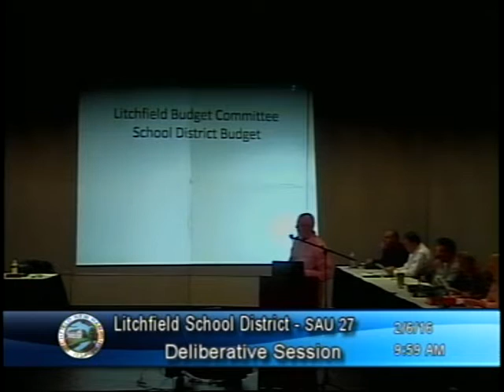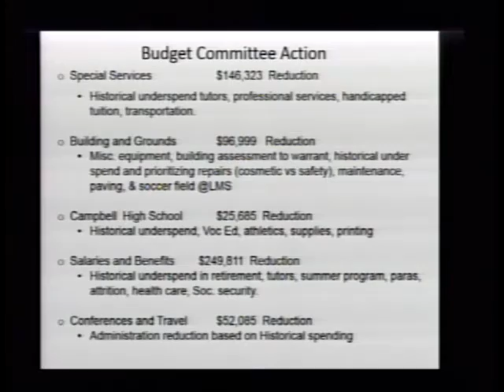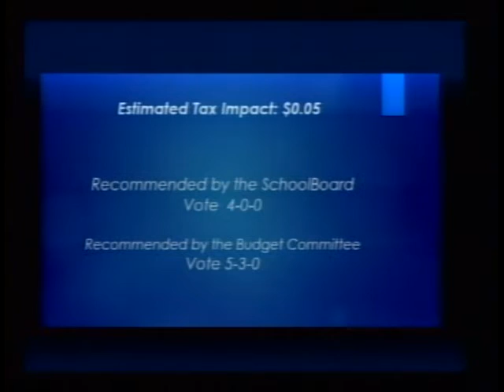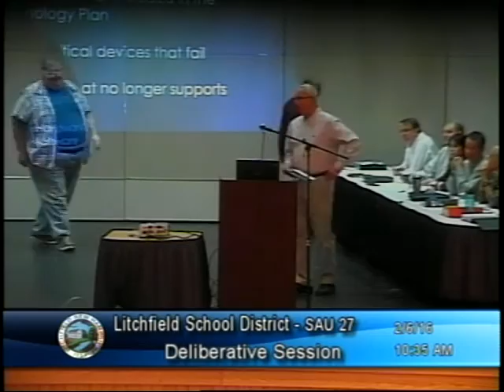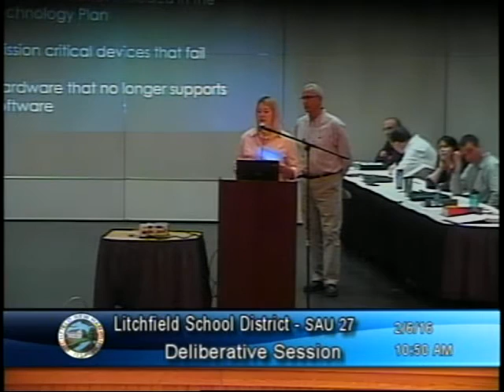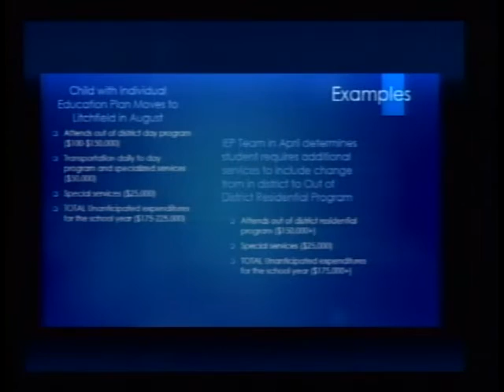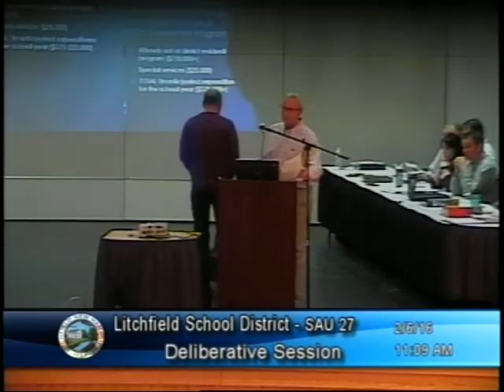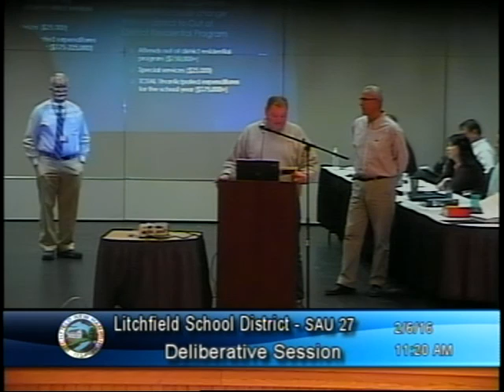Litchfield School Deliberative Meeting - Feb 6, 2016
SAU 27 Deliberative Session